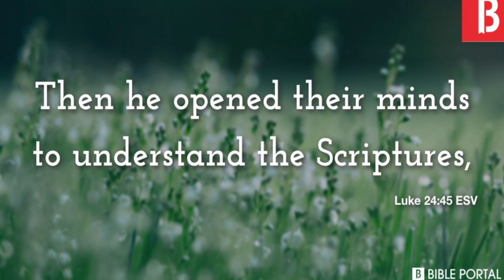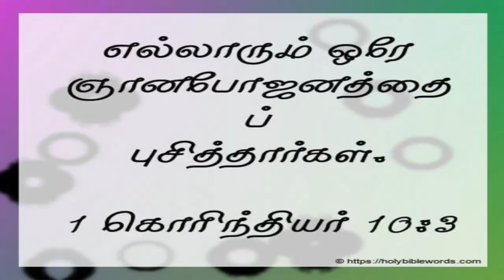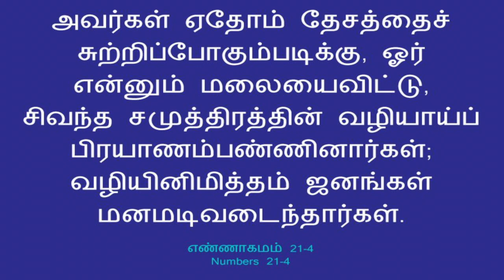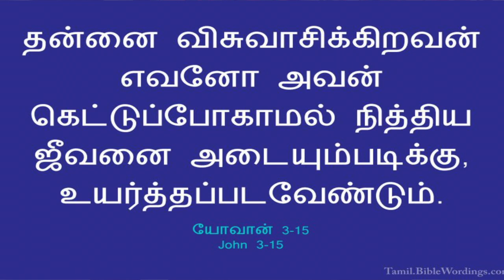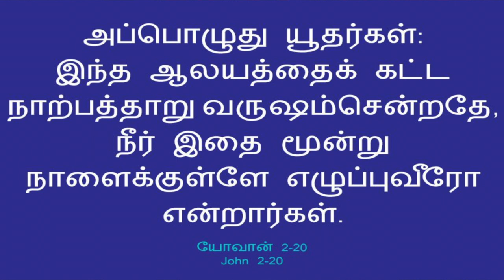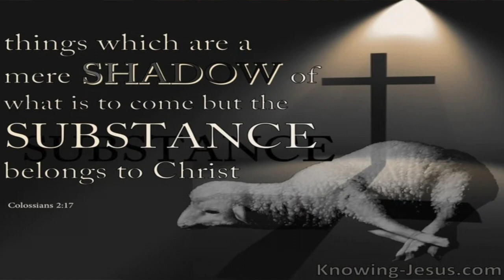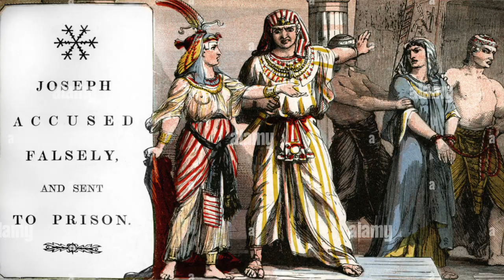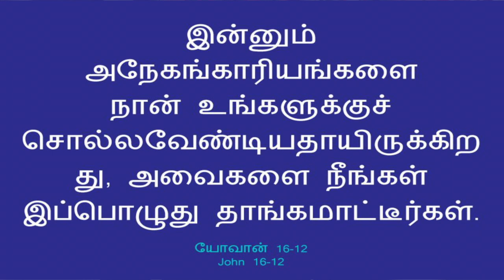Biblical Types| பழைய ஏற்பாட்டு நிழல்கள்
My greetings to all in the name of our Lord and Savior Jesus Christ.

This video is created with an intention to teach our brothers and sisters about (God's Purpose for Us )

இந்த காணொளி நமது சகோதர சகோதரிகளுக்கு (நமக்கான கடவுளின் நோக்கம்) பற்றி கற்பிக்கும் நோக்கத்துடன் உருவாக்கப்பட்டது.

இந்த எண்ணை தொடர்பு கொள்ளவும் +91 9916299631